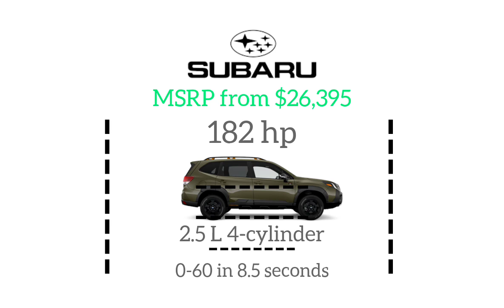2023 Suburu Forester in the basics - WILD Reasonable Suv!!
Suburu Forester is a reasonable and affordable SUV good at off-road and cruising with 3 rows which helps it flow all jokes aside  its a good suv specs are at the end

Made By The Blue Auto Group